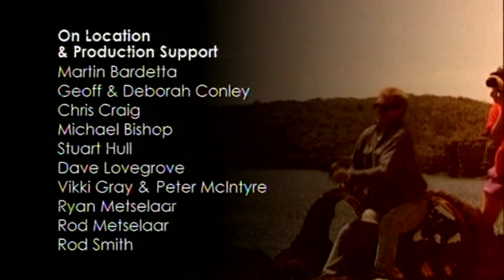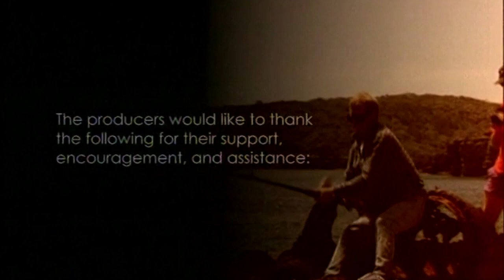Marlin off The Rocks Part 3/3 HD 720p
Part 3/3 of the classic Marlin Off the Rocks (1997) movie. The movie that has inspired generations of rock fishermen.